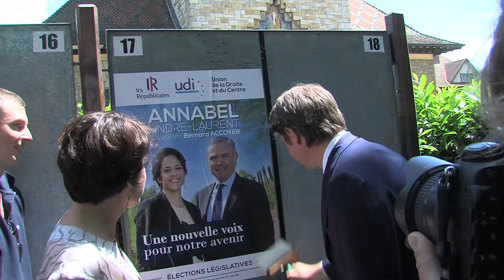François Baroin en visite éclair à Annecy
Un mot de politique à présent la campagne des élections législatives des 11 et 18 juin prochain bat son plein. Ce mardi, François Baroin, le chef de file du comité de campagne de la droite et du centre a effectué une visite éclair à la permanence départementale des Républicains. Le temps pour lui de saluer quelques militants et coller une affiche de la candidate Annabel André-Laurent. François Baroin a ensuite rencontré une partie des parlementaires haut-savoyards avant de partir sur Lyon pour une réunion publique en compagnie de Laurent Wauquiez. On écoute François Baroin au micro de Sébastien Germain